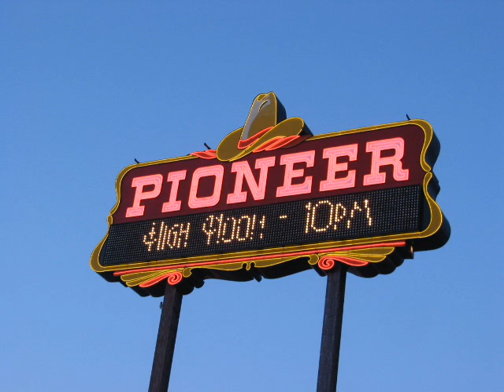Tish Hinojosa The Real West